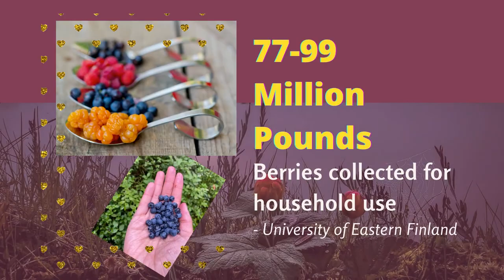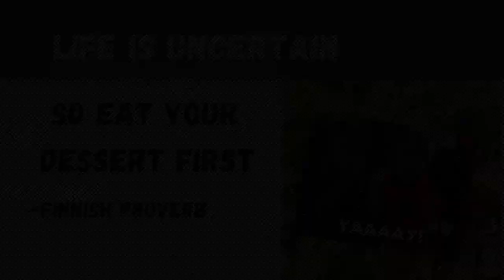Bilberries of Fun in Finland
You'll totally want to add this Nordic Gem to your bucket list after viewing this episode!
Lemon Bilberry Pound Cake recipe:
Blueberries and Bilberries are interchangeable with this recipe...YUUMMMM!